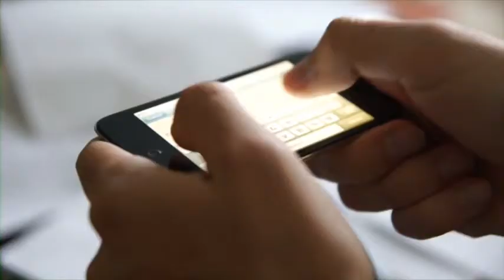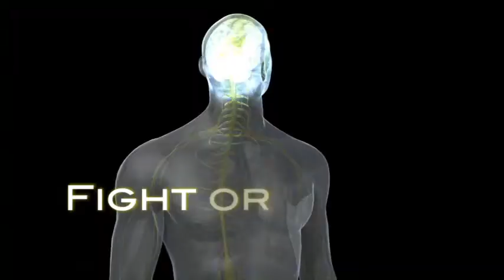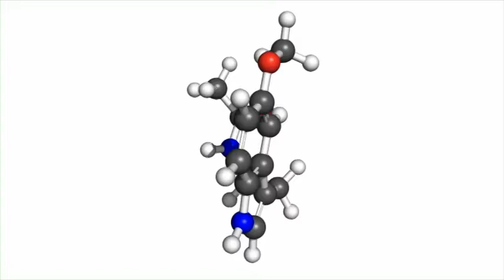Passages book 1 video program unit #4 ''How electronics affect our sleep''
Advanced English Videos - Passages book 1 video program unit #4 ''How electronics affect our sleep''